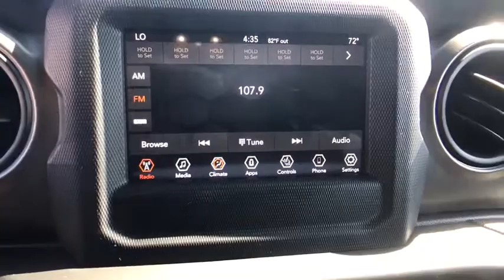2020 Jeep Gladiator Springfield, Woodbridge, Fairfax, Alexandria, Arlington, VA LL109903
New 2020 Jeep Gladiator available in Springfield, Virginia at Safford CDJR Springfield. Servicing the Woodbridge, Fairfax, Alexandria, Arlington, VA area.
2020 Jeep Gladiator Sport S 4x4 - Stock#: LL109903 - VIN#: 1C6JJTAG3LL109903